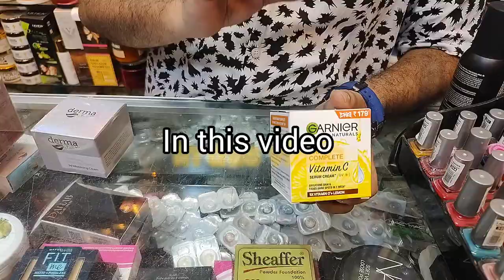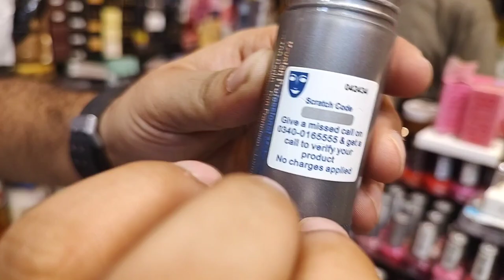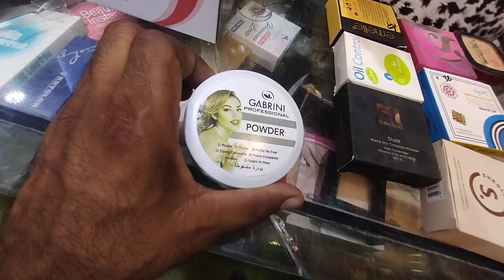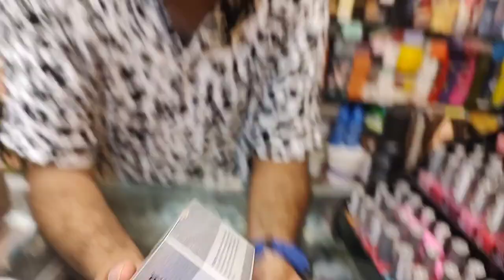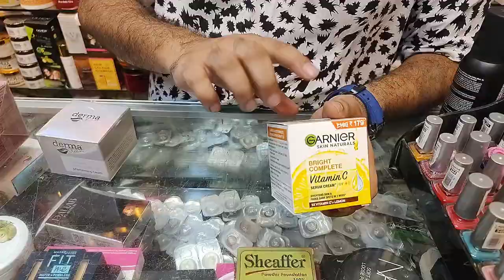One month challenge Guaranteed whitening cream Cosmetics ki zabardst verity or wo bhi sale offer me🤩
Assalam o alikum welcome to the video here you go again with moody foodie HT karachi market vlogs
And Affordable market malls  Wedding season has started and every girl wants to look beautiful
Diamond cosmetics bridal makeup and branded cosmetics items wholesale me dy raha hy sat hi Skin whitening cream Jo Kary gi guaranteed white wo bhi bageer kisi side effects k